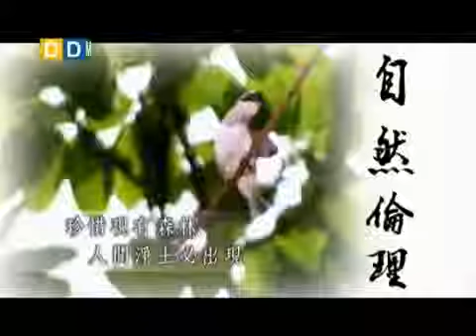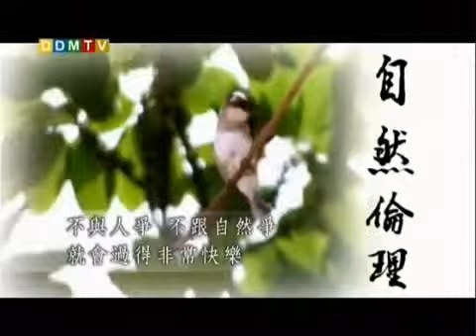聖嚴法師《新時代心倫理》72